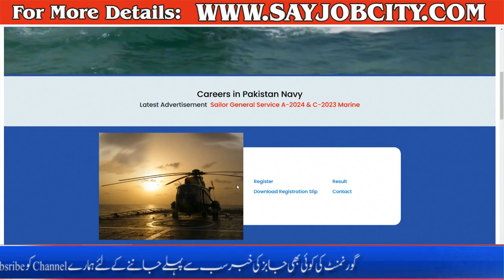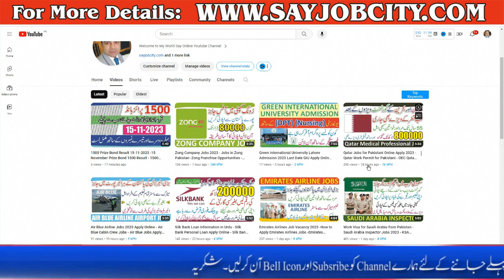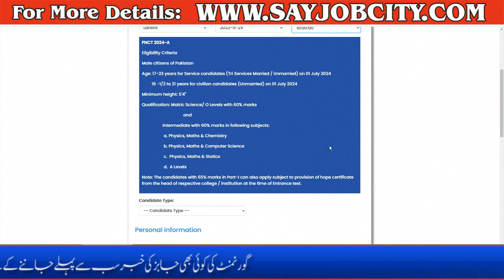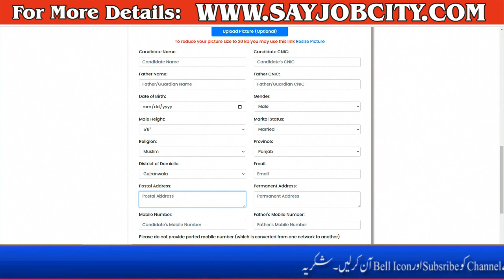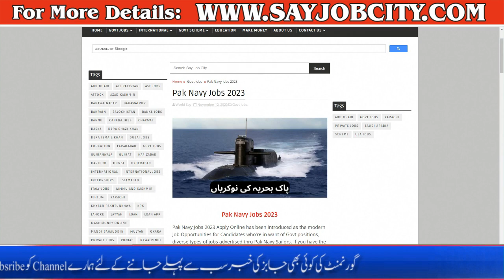Join Pak Navy 2023 Online Registration - Job in Pakistan Navy - Pakistan Navy Jobs 2023 Apply Online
Pak Navy Jobs 2023 Apply Online has been introduced as the modern Job Opportunities for Candidates who're in want of Govt positions, diverse types of jobs advertised thru Pak Navy Sailors, if you have the proper qualifications and If you are searching out these positions, then you definitely need to read full weblog post in conjunction with the whole advertisement for Pak Navy Sailors, How to sign up for Pak Navy Sailors, How to discover a job with Pak Navy Sailors, Complete details about Pak Navy Sailors Jobs 2023.